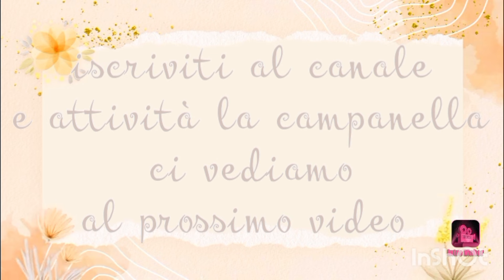vita /vera/chiacchiere/riordino i cassetti/pulisco con lo scrassatore ace /e alga 🏡👫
ciao care amiche ci vediamo dopo una settimana con un nuovo video pulizie ci facciamo compagnia/pulizie cucina /riordino i caselli 🏡👫